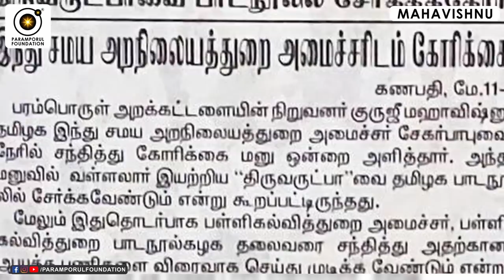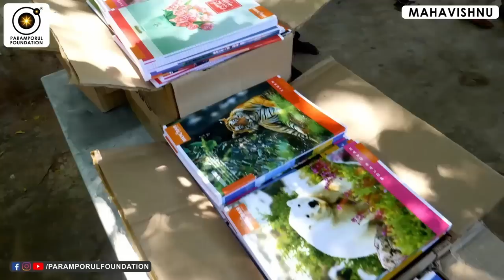ஆன்மீகத்தில் பயணம் செய்பவரோடு மோத வேண்டாம்! Don't Mess With Spiritual People!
For daily Annadhanam & Other Charity Activity Contributions:

NAME : PARAMPORUL FOUNDATION
AC NO : 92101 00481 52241
IFSC: UTIB0000210
SAVINGS TRUST AC
AXIS BANK